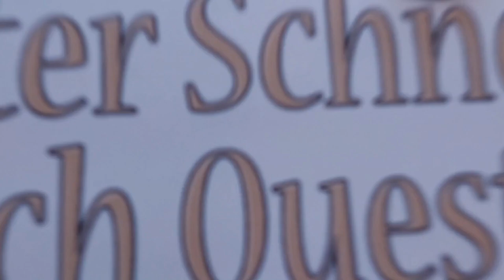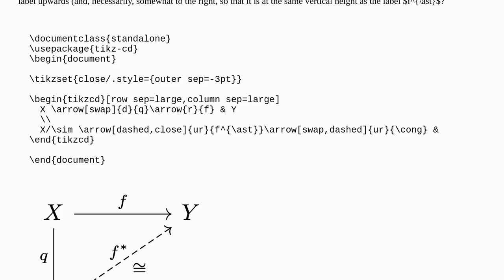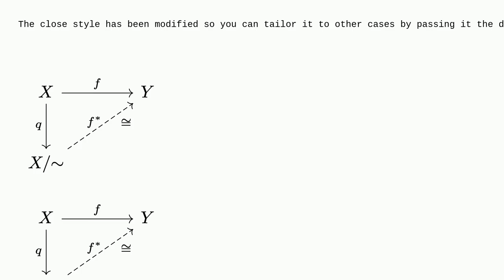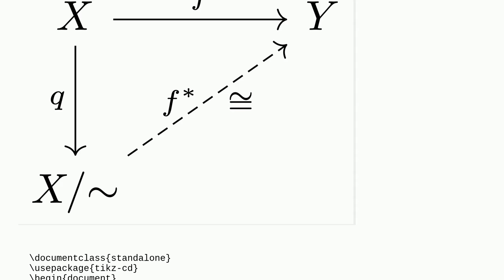Tex: tikczd: how move label on one arrow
tikczd: how move label on one arrow

A special thanks goes out to the community

  tikz-cd